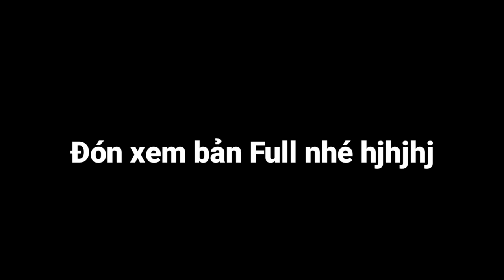Trailer Phim Ngắn - Chiếc Siêu Xe MATIZ Có 1 Không 2 - Nghệ sĩ TRUNG DÂN & Youtuber TRẦN SỸ TÂM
Lần đầu tiên MÌNH tham gia đóng Phim Ngắn - Chiếc Siêu Xe MATIZ Có 1 Không 2 - cùng với Nghệ sĩ TRUNG DÂN
Nghĩ thấy vui vui mắc cười, nhưng dù sao mình cũng diễn tốt.

Đón xem bản Full nha các bạn.